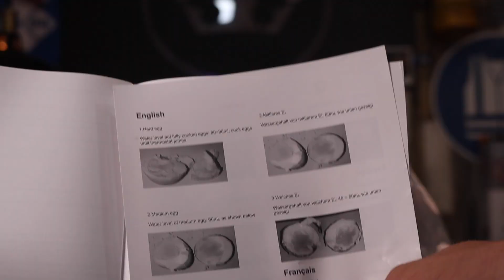✅AICOK 3 in 1 Toaster MUSTHAVE JUNGESELLENBUDE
3in1 Toaster jetzt kaufen

✔ 5 in 1 Toaster – Toaster aus Edelstahl mit Eierkocher, Dampfgarer und Mini-Bratpfanne. Mit dem AICOK Toaster können Sie Toast, Spiegeleier, gebratenen Speck, gekochte Eier, gedämpftes Gemüse usw. vervollständigen. und ist das Erstellen Ihres idealen Frühstücks so einfach wie nie zuvor, önnen Sie in 5 Minuten ein Leckeres Frühstück Zubereiten.
✔ Sparen Sie Zeit und Platz – Dank seiner Leistung von 1250 W und Toasten, Eierkochen, Omelett, Dampfgaren in einem, können Sie Ihr Frühstück in 5 Minuten zubereiten, um Zeit und Platz zu sparen, das ist die perfekte Ausstattung für Ihr Büro und Ihren Schlafsaal.
✔ Professioneller Brotkorb – 7 Bräunungsstufen, Abtaufunktion, Aufwärmen und Abbrechen, immer bereit für das perfekte Toast. Dank der 2 extra breiten Schlitze und Grill, perfekt für jede Art von Brot, Krümelsammler abnehmbar für eine einfache Reinigung.
✔ Sicherheitseinstellungen - Bei Wassermangel schaltet sich das Gerät automatisch aus und verhindert trockenes Verbrennen. - Kochen ist sicherer und sicherer.
✔ Zertifizierung und Garantie – wir bieten eine Garantie von 2 Jahren, unsere Produkte haben die Zertifizierung CE und GS übernommen, hergestellt ohne BPA, das bietet Ihnen eine 100%ige Sicherheit.